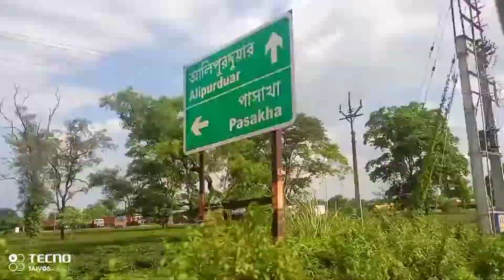making momo || Atrangi breakfast || Puchki Vlog